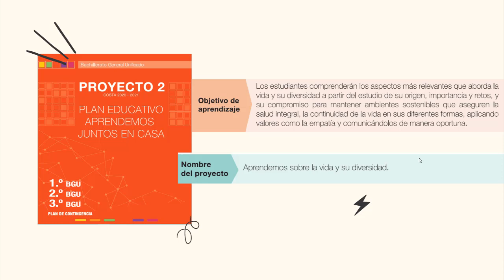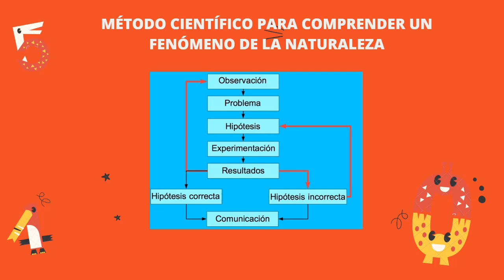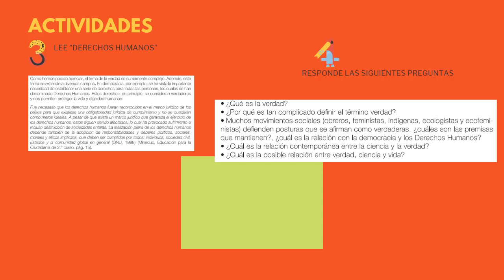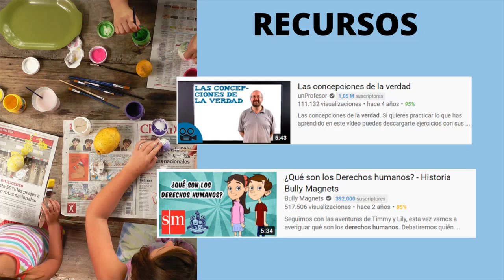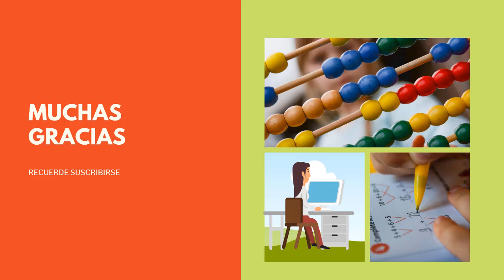✔️RECOMENDACIONES para trabajar PROYECTO 2 SEMANA 2 👨🏼‍🏫(FICHA PEDAGÓGICA BACHILLERATO)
Aquí te damos recomendaciones para trabajar la FICHA PEDAGÓGICA del PROYECTO 2 SEMANA 2  del subnivel de BACHILLERATO y detallamos cada una de las actividades con el producto final.
DOCENTES CAMPEONES
¡Todo lo que necesitas saber para adaptar tu clase inmediatamente al mundo digital!